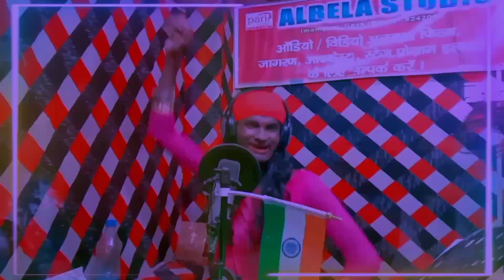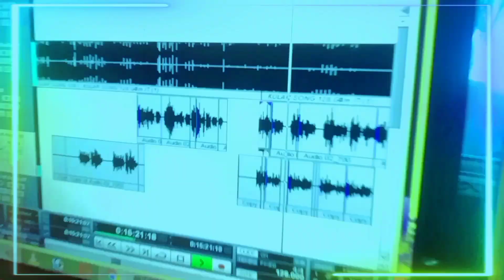Banshi | आलू चप लागेलू | Aloo Chap Lagelu | Bhojpuri Hit Song / Pari Music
Album:- आलू चप लागेलू
Song :   Aloo Chap Lagelu
Singer:-  Vikash Bansh
Lyrics :- Vikas Michael
Nirdeshak:- Balkeshar ji Albela
Music Director :- Balkeshar ji Albela
Video Director :- Pramod Ji
Choreographer:- Pramod Ji
Company/ Label :- Pari Music